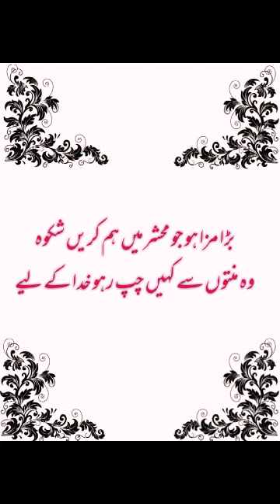Poetry of Mirza Khan Dagh Part 2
These lions of 'Dag' will go down in the heart | Heart Touching Poetry By Daagh Dehlvi | Urdu Literature

ye video urdu bhasha ke ek mahaan poet(shayar) Daagh Dehlvi ki poetry par banai gyi hai. Isme unke behtrin sher hain jo aapke dil mein utar jayenge
Mirza Dagh Dehlvi Poetry | Best Poetry of Mirza Dagh

Qammar Ilyas presents the collection of Mirza Dagh Dehlvi's best poetry in a very classical way.
 Dagh Dehlvi poetry
Dagh Dehlvi mujhe bura kahiye
 Dagh Dehlvi shayari
daagh dehlvi poetry
dagh dehlvi shayari urdu,
daagh dehlvi poetry in urdu
dagh dehlvi poetry in urdu
Latest Poetry 2021
sufi poetry
sufi poetry in urdu
sufi shayari
sufi shayari urdu,
dukhi shayari status
dukhi sher
dukhi poetry
dukhi poetry in urdu images
dukhi poetry whatsapp status